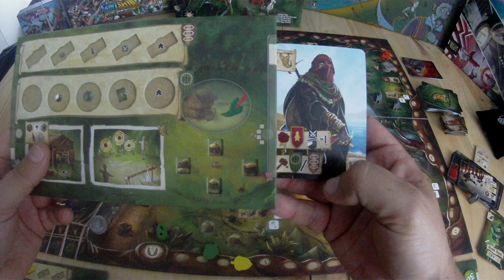Robin Hood and the merry men VF FR 05-Phase des heros et find de tour et de jeu